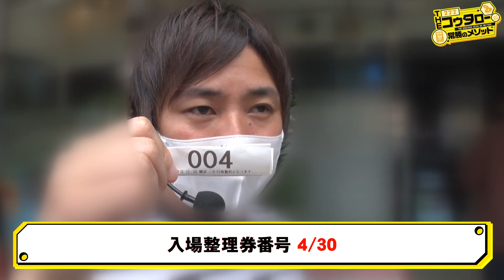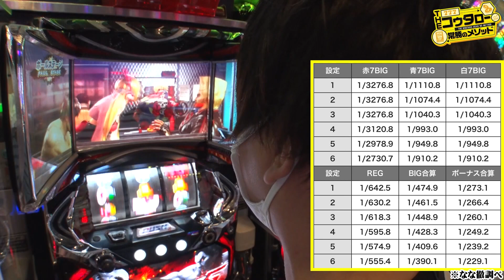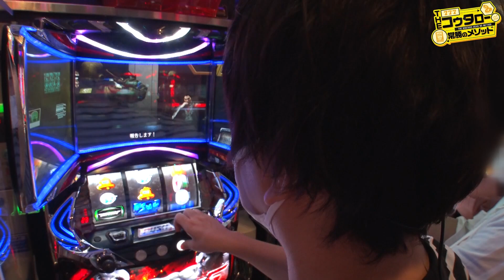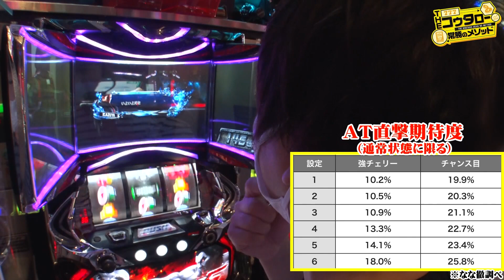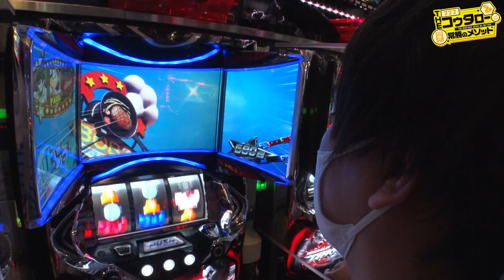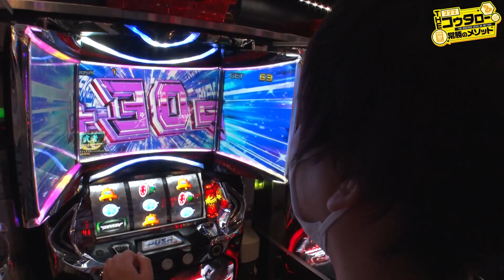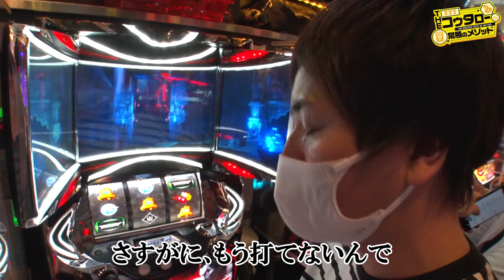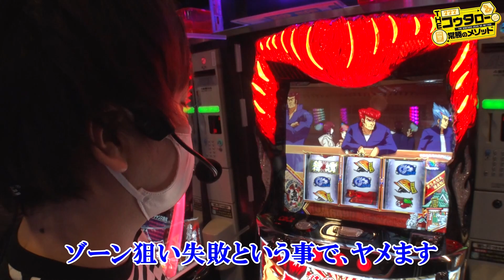【THE・コウタロー：常勝のメソッド 第41話(1/2)】6.5号機らしい挙動にコウタローも驚く!!【パチスロ鉄拳5】[ジャンバリ.ＴＶ][パチンコ][パチスロ][スロット]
新台に狙いを定めパチスロ鉄拳5を確保したコウタロー！店内状況から二の矢も放てると判断し深追いはせずにフットワーク軽く動いていく!!

00:00　OPトーク
01:44　入店
02:50　実戦開始
18:18　前半振り返り
20:12　次回予告

■実戦台：パチスロ鉄拳5

■出演者：コウタロー（JANBARI.TV）